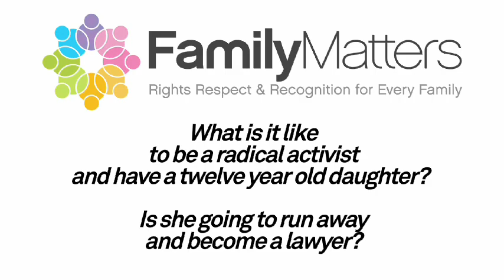02 FM Maria Falzone web